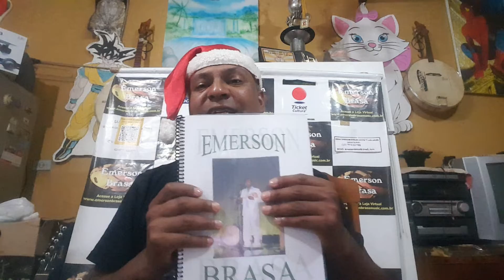Cursos Emerson Brasa music para Cavaco e Banjo.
Sejam bem vindos, aqui no canal do Emerson Brasa você encontrara  super  dicas de cavaquinho e banjo.
Aulas fáceis e dinâmica para você que tem vontade de aprender cavaco e banjo em casa!
Cursos gratuitos de cadências, escalas, batidas de cavaquinho e banjo, sequências e quadradinho, e muito mais.
Também temos uma linha de instrumentos musicais de ótima qualidade. Link abaixo!
Me sigam no instagram @emersonbrasamusic
Aulas presenciais de CAVAQUINHO E BANJO em SP!
APRENDA DE VEZ..
Super apostila com mais de 300 vídeo aulas que fará você APRENDER FÁCIL a tocar mesmo em casa!